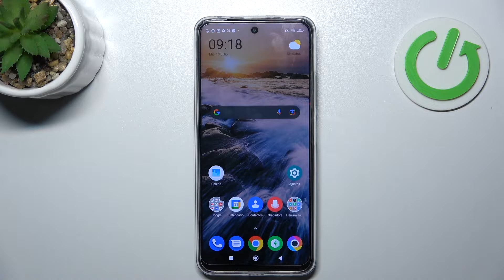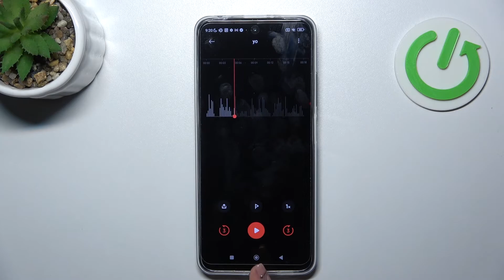Cómo grabar sonido en POCO X4 GT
¿Quieres grabar un sonido en tu Poco X4 GT, pero no sabes cómo? ¿Quieres aprender a grabar sonidos en el Poco X4 GT? Quédate con nosotros y descubre cómo grabar la voz en Poco X4 GT. En este vídeo presentamos cómo se graba sonidos en Poco X4 GT.

¿Cómo grabar el sonido en Poco X4 GT? ¿Cómo se graba sonidos en Poco X4 GT? ¿Cómo grabar la voz en el Poco X4 GT? ¿Cómo se graba la voz en Poco X4 GT? ¿Cómo usar grabadora de voz en Poco X4 GT? ¿Cómo funciona la grabadora en Poco X4 GT?